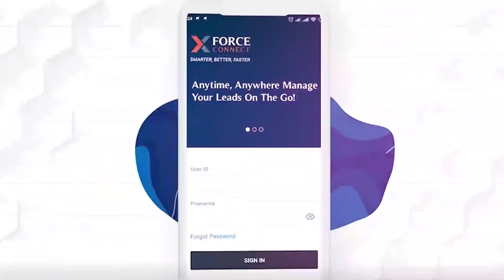X-FORCE CONNECT (Teaser Video)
The Future of Real Estate is Here.
Launching our own mobile application that we make our agents, even more, SMARTER, BETTER, AND FASTER.

Cornerstone Xstate believes that technology will help real estate professionals serving the market with the highest & best standards.

Today we are proudly launching our new app X-Force Connect.
!!save TIME
!!increase PRODUCTIVITY
 !!boost PERFORMANCE